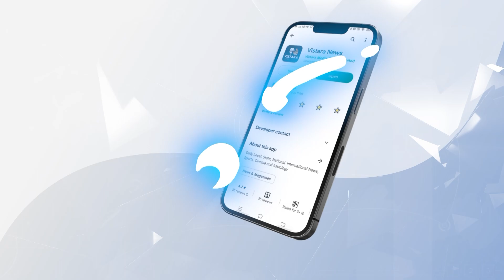ಕೋವಿಡ್ ಪೀಡಿತರಾಗಿ ಸಾವನ್ನು ಗೆದ್ದವರಿಗೆ ಮತ್ತೊಂದು ಶಾಕ್ | HPK | Covid, Heart Attacks Linked | Vistara news